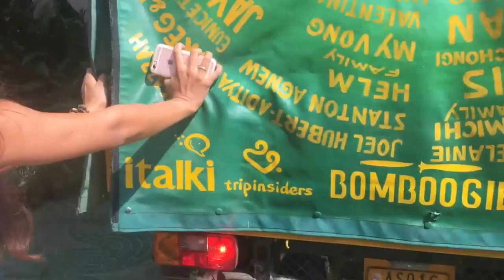Day 25 - Rozy and Monika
When we started this adventure, long ago, we thought trading food for storie s was a great idea.
We still think is a great idea and lately we experienced a good spoon of our own medicine.
It was served by Rozy, golden photographer from Ktm and now resident in California. After meeting up she brought us home, where the mother ambushed us with some delicious snacks and chicken curry. Happy and full we were ready to tell all our secrets.
Or be protagonist of another photo shooting.
Keep feeding us beautiful Nepal!